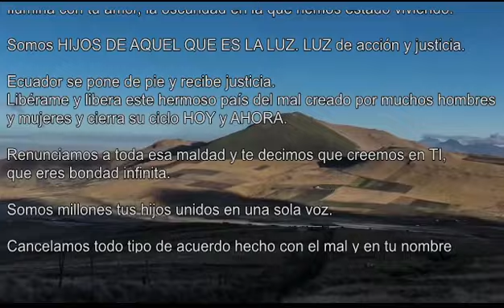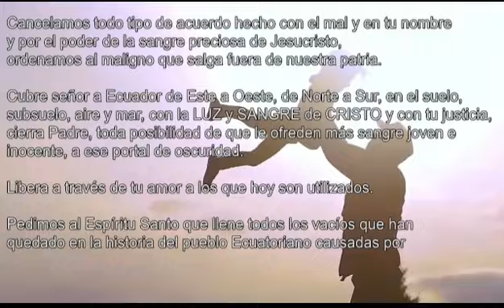HOMENAJE POSTUMO A FERNANDO VILLAVICENCIO